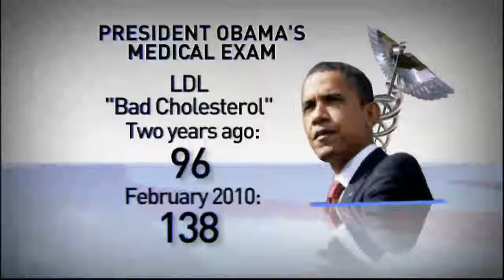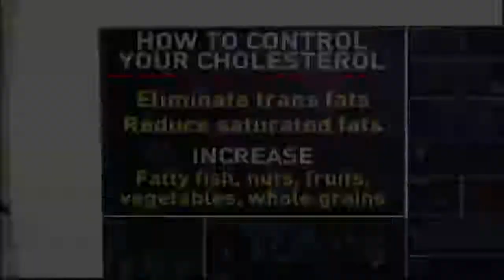President Obama's Medical Checkup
President fit but warned about smoking and cholesterol level.